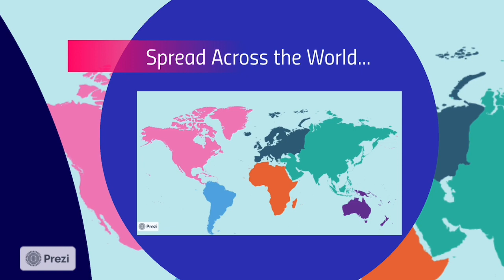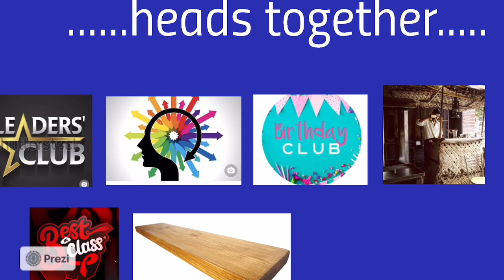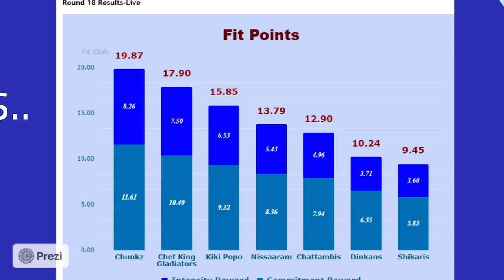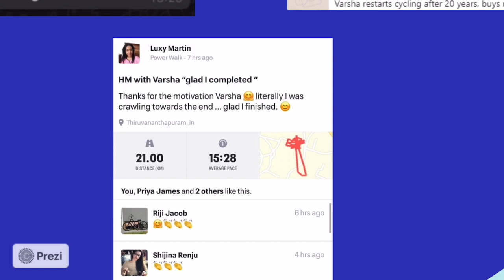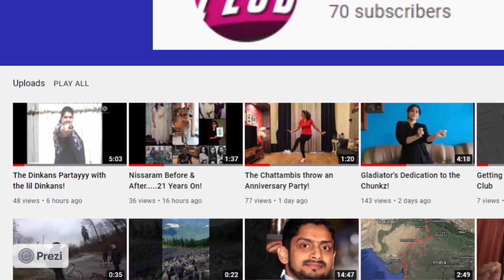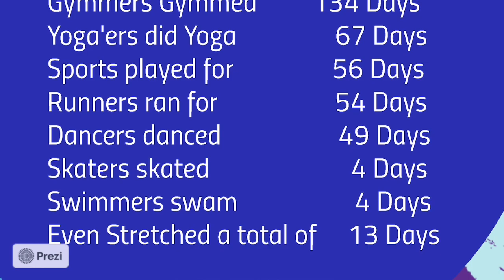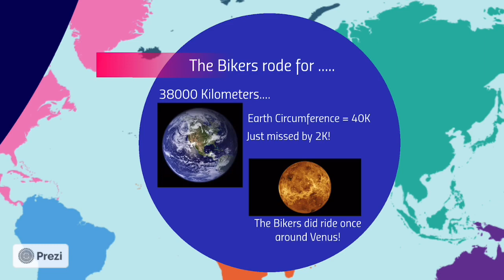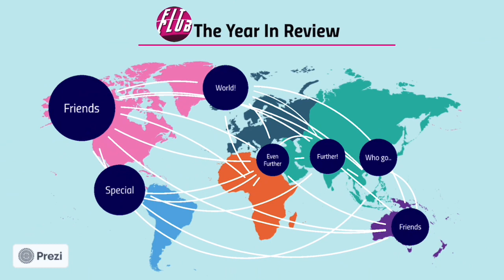Fit Club First Year Anniversary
The year in review